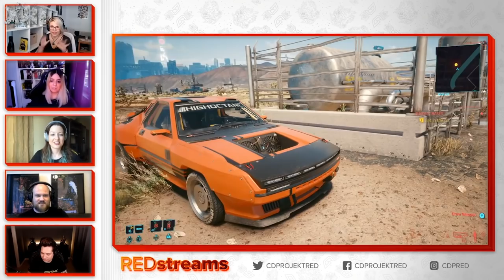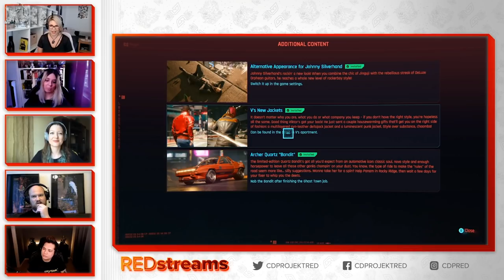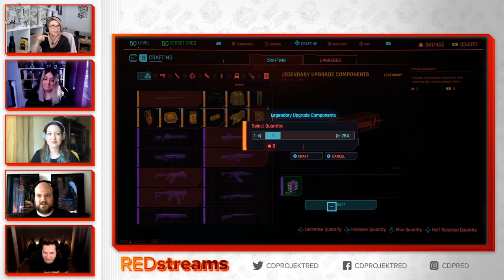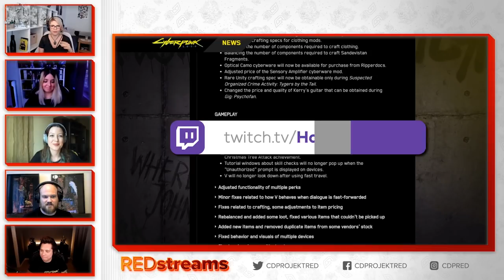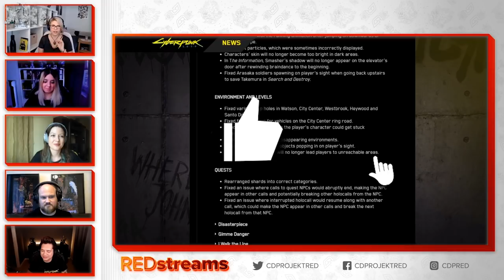1.3 PATCH-STREAM - 3 DLCs & PATCH PREVIEW - ALLE INFOS - Cyberpunk 2077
🎥 DER PATCH der Cyberpunk 2077 ZURÜCK in den PLAYSTATION STORE BRINGT IST DA! PATCH 1.23 PATCH NOTES

Timestamps:
00:00 Intro
00:19 DLCs
01:50 Eindruck zum Stream
02:32 Perks
03:15 Crafting
03:38 Minimap
03:54 Katzenklo, Katzenklo...
04:46 Fazit
05:43 Abonnieren, Liken & Teilen

Bock auf eine passende, aktive und gut moderierte Facebookgruppe zum Spiel?

Cheers,
Holy_13